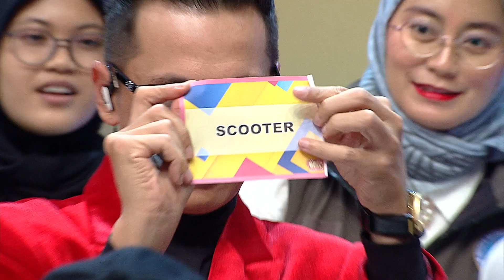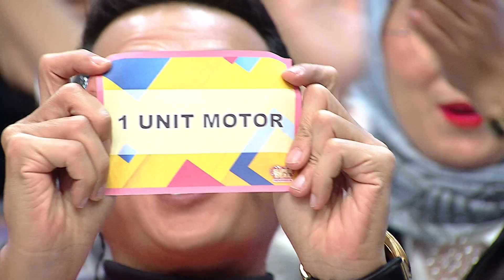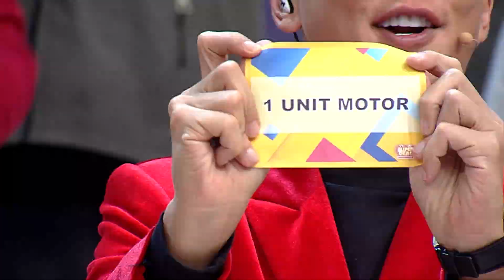WOW! Pak Dani Berhasil Bawa Pulang MOTOR! Hadiah Apa Yang Didapat Rafi?? - Super Deal Indonesia